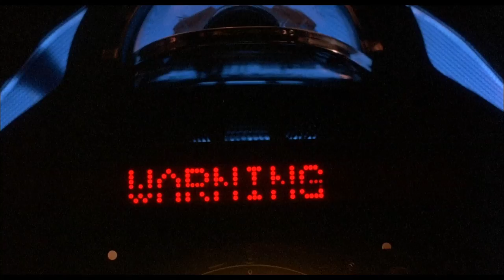Vicious Lips (1986) - Clip: Watch Out! (HD)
When Vicious Lips bandmates Bree (Gina Calabrese), Mandoa (Shayne Farris), and Wynzi (Linda Kerridge, Fade To Black) get their one shot to make it as the galaxy's next big thing, they're over the moon with excitement. But their hopes soon come crashing back to earth: their lead singer Ace dies, and their big gig in the sky seems light years away! Hastily signing up the wide-eyed Judy Jetson (Dru-Anne Perry) to replace their Ace, the Lips blast off on a cosmic road trip to launch their meteoric rise to superstardom.